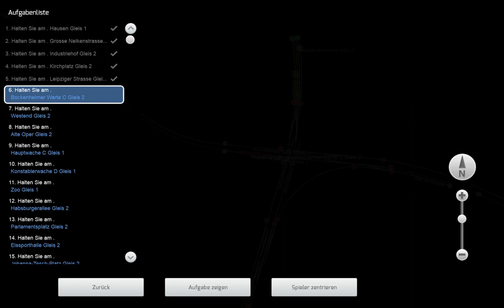U-Bahn Frankfurt Linie U7 Hausen- Enkheim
Checkt auch die Kanäle von @philmonkey1162 und @reffi1337